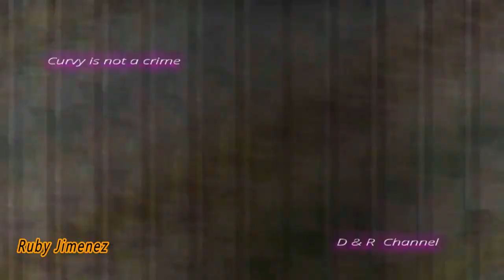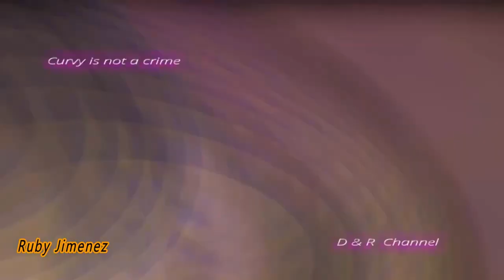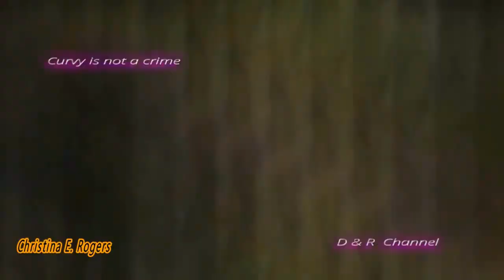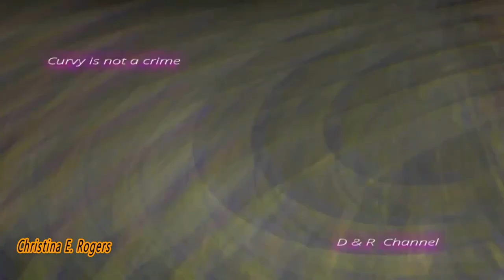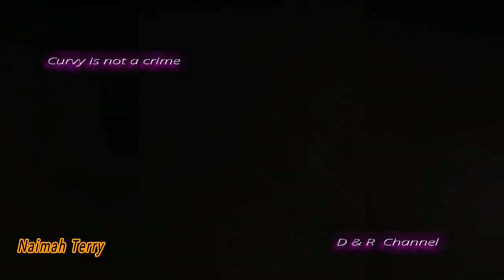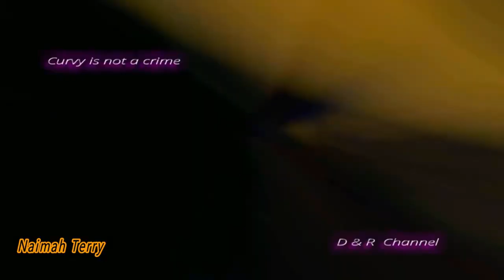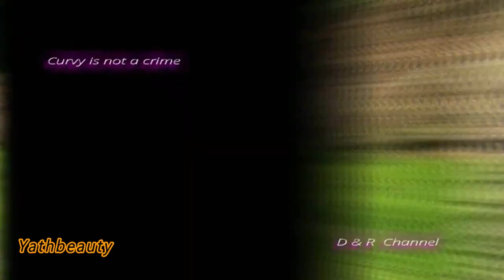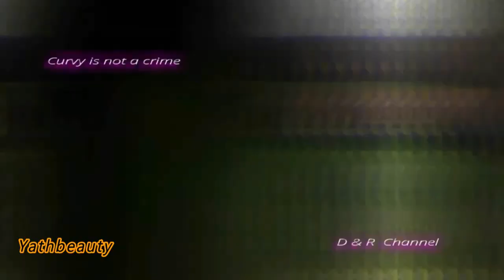Ruby Jimenez ...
Christina E. Rogers